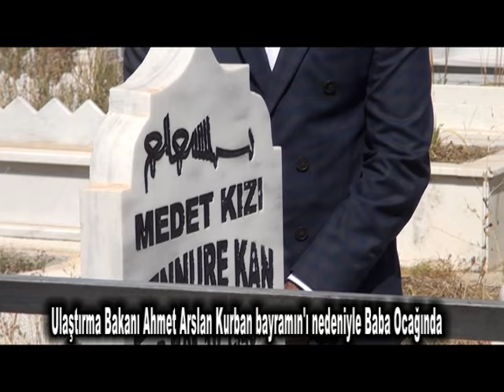Ulaştırma Bakanı Ahmet Arslan Kurban Bayramı Ziyeretini Baba Ocağında yaptı,